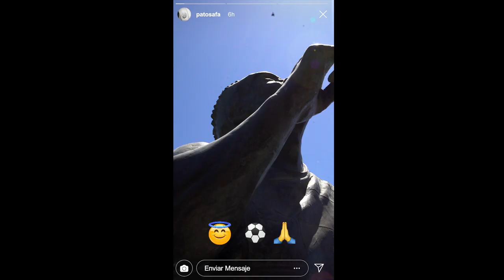ModoGuerrero - Club Santos Torneo Apertura 2019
Si eres un Guerrero fuera de la cancha, lo serás dentro de ella. Ponte en ModoGuerrero.